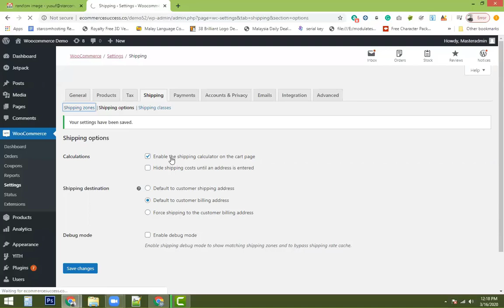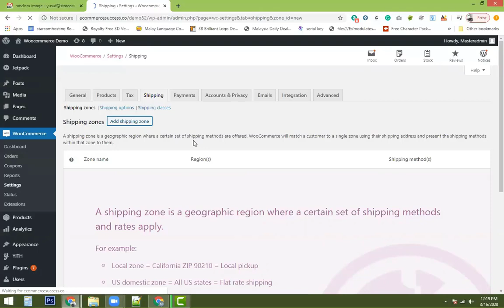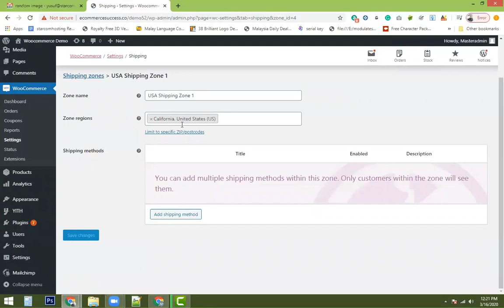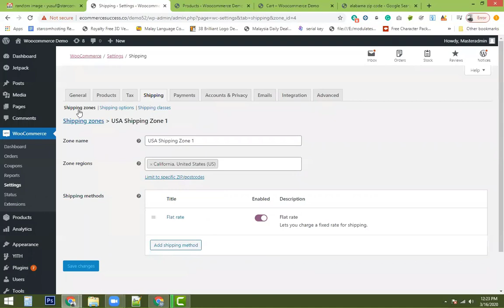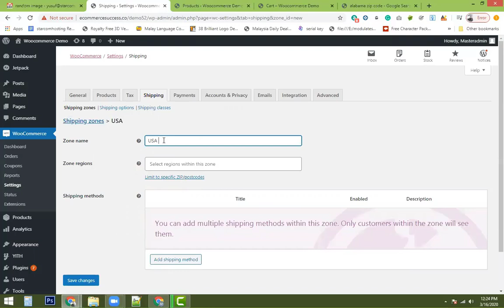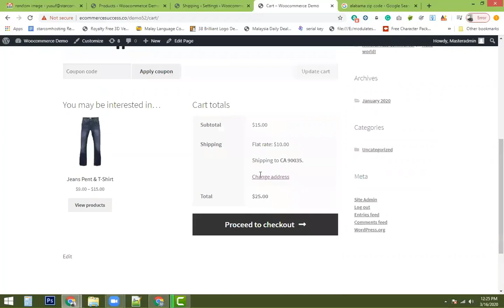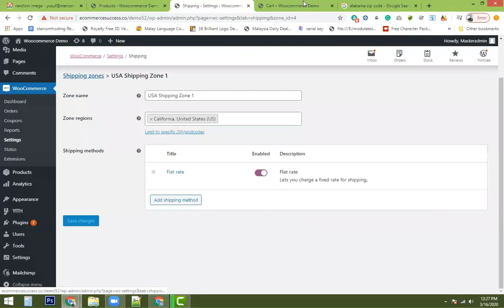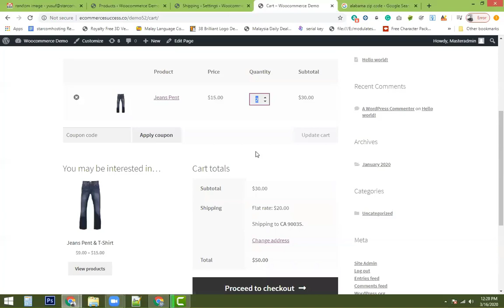How To Creating Shipping Zones & Set Shipping Methods offered Woo Commerce? [Urdu/Hindi]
How do create Shipping zones?
How woo commerce offer shipping methods?